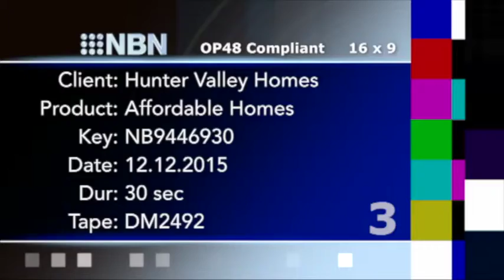Hunter Valley Homes - Affordable Living!